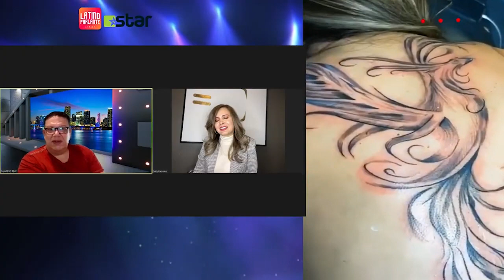👉BETTY PALOMINO 👩‍🦰 de la tragedia 😡al éxito 🏆 aquí está su historia 🗣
👉En SUPER USA TV📲
📲Haz parte de nuestra comunidad 👇🏼